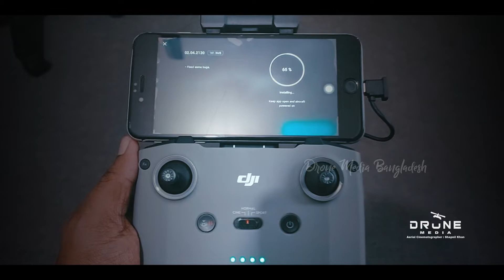Dji AIR 2S Drone Unboxing || Fly New Drone || Drone Media Bangladesh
Location : Farmgate , Dhaka

Aerial Cinematographer : Shapnil Khan

DroneMedia​Bangladesh